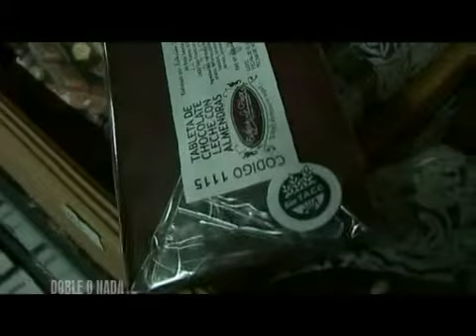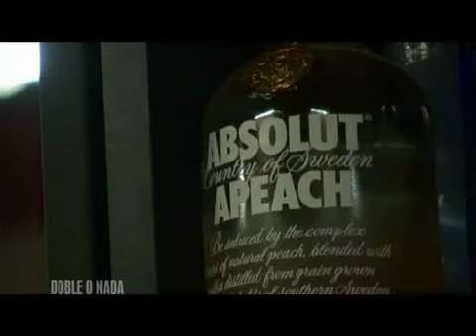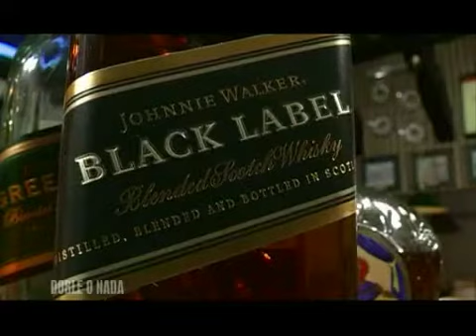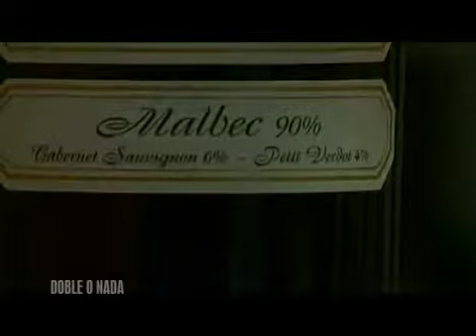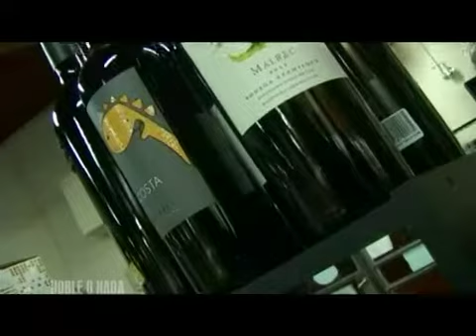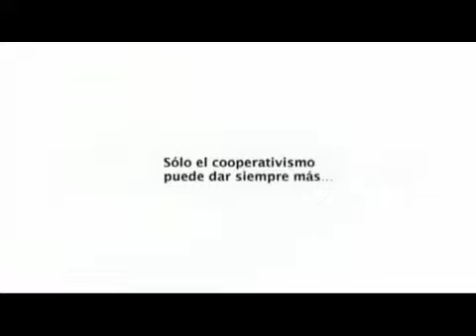Doble o Nada Prg.7 - Consejos gourmet para pasar el invierno.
Doble o Nada pgm 7 Claudio Plana cuenta las delicias para pasar el invierno.